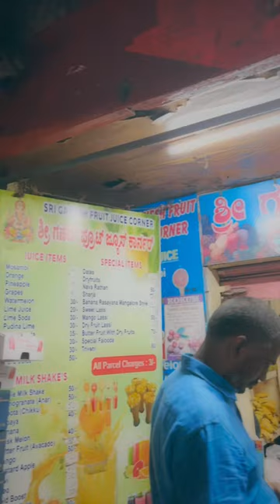This milkshake is smoother than your professor’s lecture moves. Christites, assemble!😌